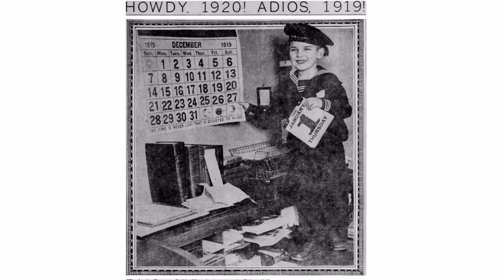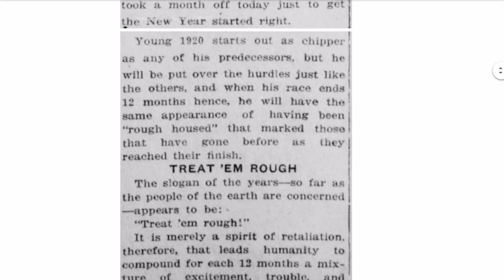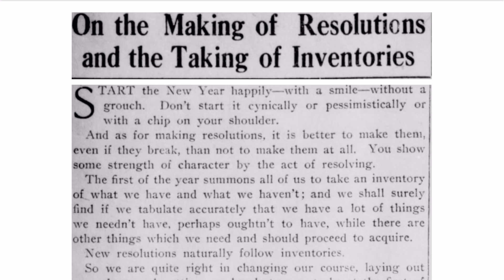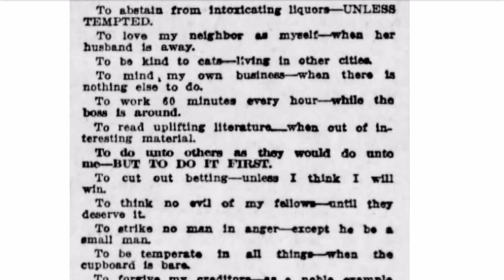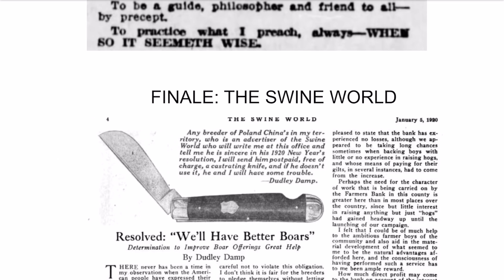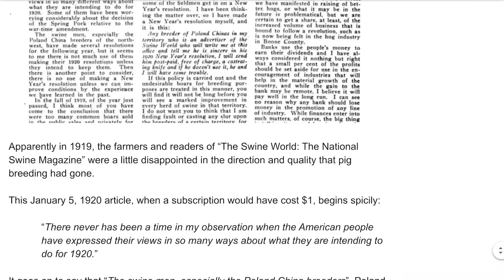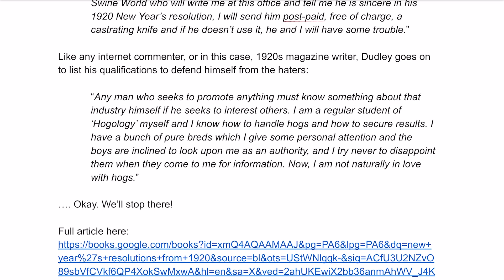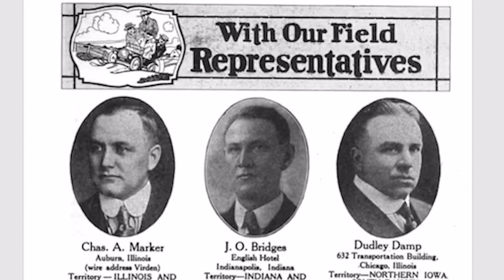New Year's Resolutions for the '20s... but from 1920!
Our second guest on these Dan-less episodes is ROSS O'DONOVAN everybody! There are a lot of old timey accents here, and boy oh boy are they incredible, just stellar, the real bee's knees! Just like those beautiful, well-bred hogs!